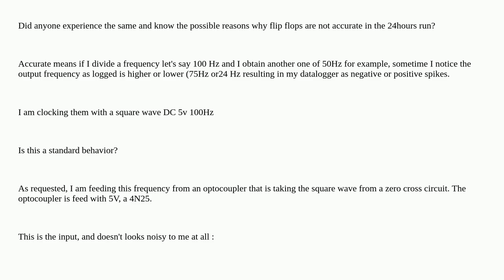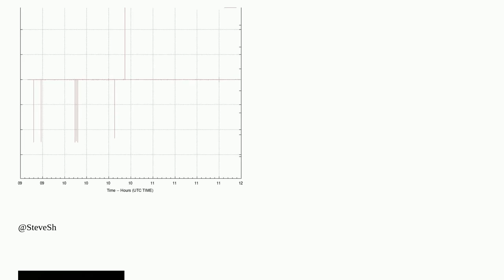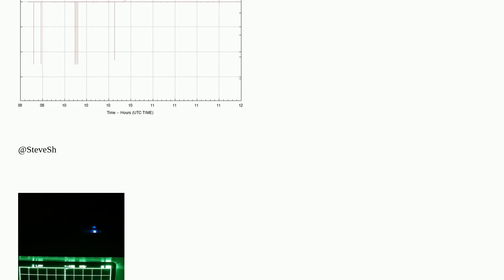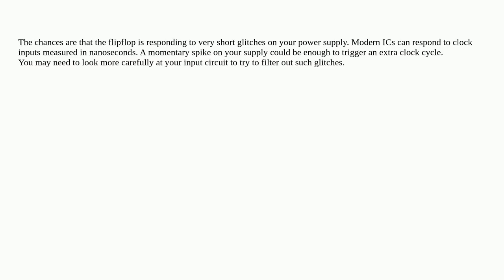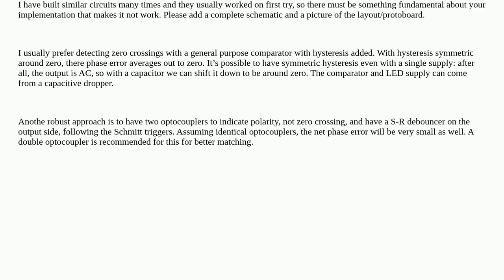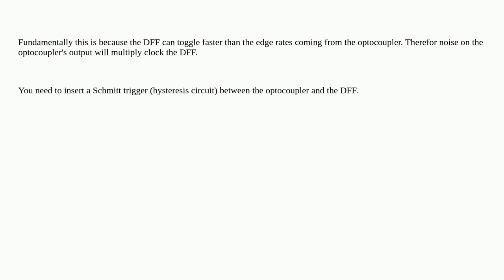Flip Flop as frequency divider precision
A special thanks goes out to the community

  frequency flipflop